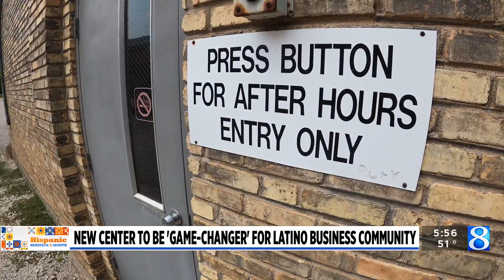New center to be ‘game changer’ for Latino business community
A former manufacturing building on Godfrey Avenue that will be turned into a hub for Latino business leaders will be a game changer, leaders say. (Oct. 9, 2023)